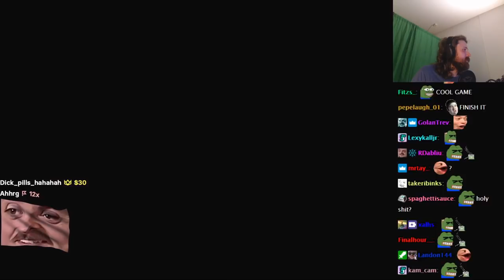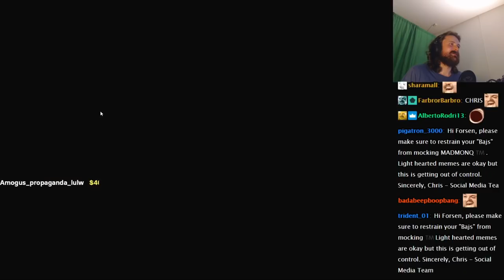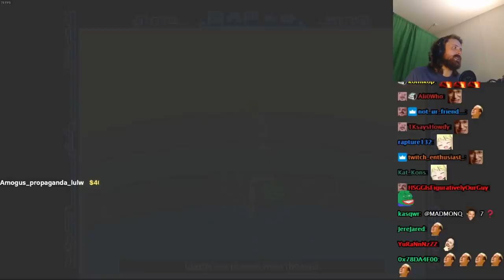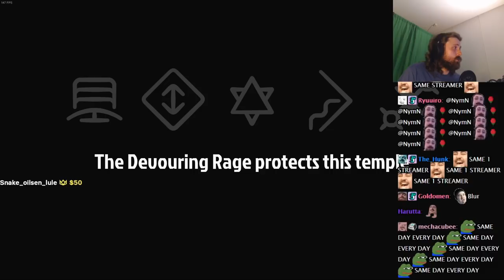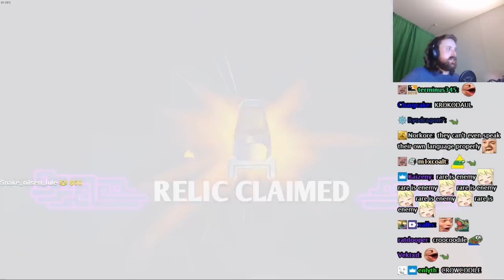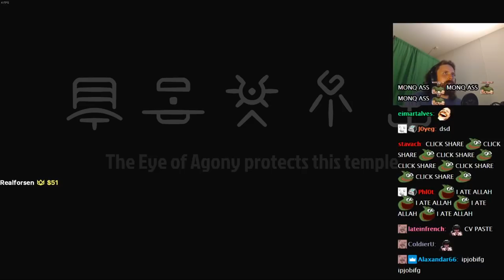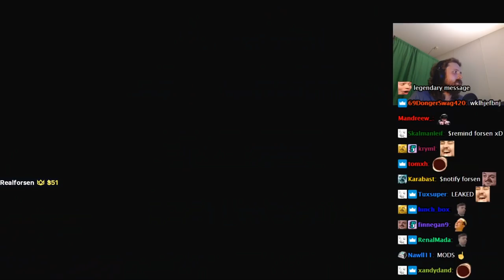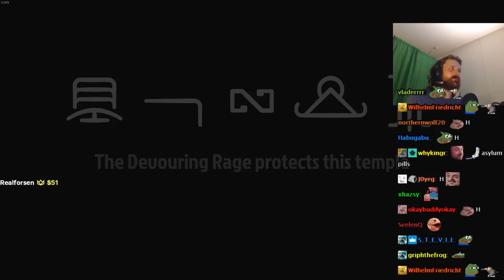Forsen Plays Phantom Abyss (With Chat)